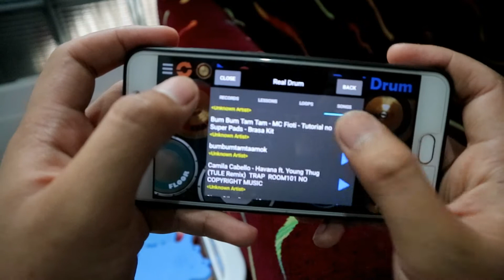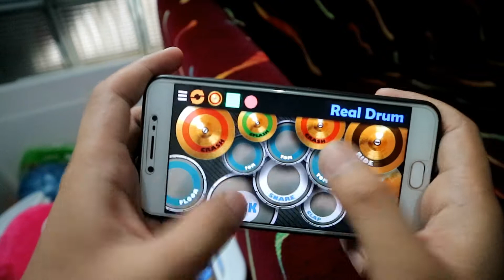RealDrum - BumBumTamTam (Mc Fioti)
Cover bumbumtamtam by Mc fioti
Mungkin kalo ada yang bisa nyelesaiin rubik sebelah kanan bisa tulis di comment gimana cara mainnya Hehehe